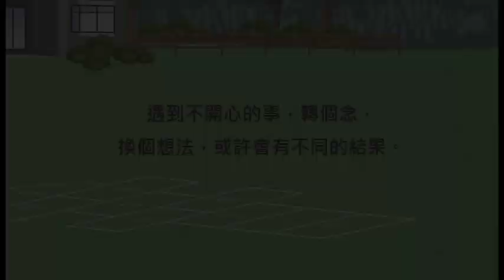兒童生活教育動畫四台語版 05 美味泡芙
珍珍時常和哥哥丁丁吵吵鬧鬧，有次媽媽要丁丁留泡芙給妹妹，丁丁卻因一時貪吃而沒做到，珍珍原本很生氣，後來決定轉念，她發現遇到不開心的事，轉個念，換個想法，或許會有不同的結果。